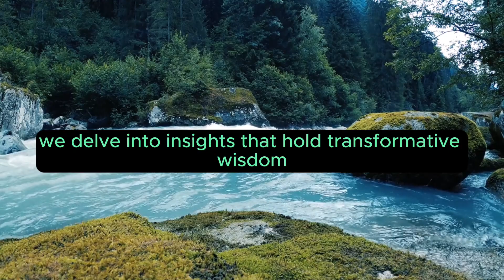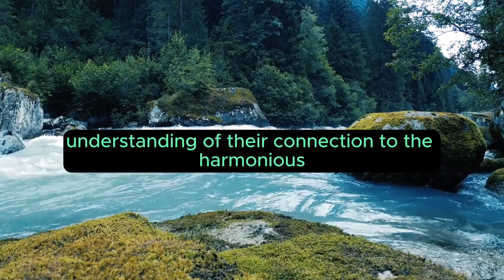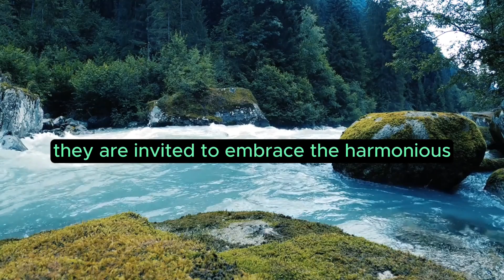Angel Number 0303 – Meaning and Symbolism 💕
Meaning and Symbolism of 0303 Angel Numbers
In the mystical realms of numerology, the four-digit angel number 0303 emerges as a celestial cipher, weaving profound meanings and symbolic intricacies. As we embark on the journey to decipher the cosmic code within 0303, we delve into insights that hold transformative wisdom and divine guidance for those attuned to its vibrations.

The Synchronized Duality: Decoding 0303
At its essence, 0303 stands as a symbol of synchronized duality and the harmonious dance of opposites within the cosmic tapestry. The alternating 0 and 3 emphasize the balance between potential and creativity, with each 0 representing the void and infinite potential, and each 3 embodying artistic expression and creative dynamism. The sequence 0303 symbolizes a gateway to higher consciousness, urging individuals to align their thoughts and actions with the harmonious synchronization of duality in the cosmic energies.

Spiritual Significance
0303 unfolds as a celestial revelation, inviting those who encounter it to explore the depths of spiritual growth and divine connection. The alternating 0 and 3 underscore the potential for embracing synchronized duality, the power of potential, and the transformative nature of creative expression in both the spiritual and material aspects of life. It serves as a cosmic reminder to seek not only individual potential but also a profound alignment with the harmonious synchronization of duality that guides the spiritual journey.

Embracing Harmonious Duality
With the alternating 0 and 3 within 0303, the celestial code illuminates the path to embracing harmonious duality and the power of creative expression. This sequence becomes a cosmic beacon, signaling a call to embrace the potential for transformative synchronization, the vast expanse of potential, and aligning one's intentions with the harmonious energies of the divine. Individuals attuned to 0303 are encouraged to embark on a journey of embracing the dance of duality, recognizing the beauty of potential within their spiritual and material lives.

Navigating Harmonious Duality
The alternating 0 and 3 within 0303 infuse the sequence with energies of harmonious duality and the balanced interplay of creative expression. Those encountering this celestial code are prompted to navigate the ebb and flow of life with a deep understanding of their connection to the harmonious synchronized duality. 0303 becomes a cosmic guide, urging individuals to align their thoughts, intentions, and actions with the balanced and transformative energies of the universe, fostering a harmonious relationship between the spiritual and material aspects of existence.

Embracing the Cosmic Guidance
As individuals navigate the cosmic currents guided by 0303, they are invited to embrace the harmonious dance of transformative synchronization, the vast potential of creative expression, and the power of balanced duality. This angelic sequence serves as a celestial compass, pointing towards a life enriched by both individual potential and a profound connection to the timeless energies that shape destinies.

Conclusion
In the cosmic symphony of angelic numerology, 0303 emerges as a celestial masterpiece, unlocking doors to harmonious duality, the transformative dance of creative expression, and the power of balanced potential. As individuals attune themselves to the vibrations of this celestial sequence, they find themselves guided towards a harmonious existence, where each moment becomes an opportunity for embracing synchronized duality, and the balanced energies of transformative potential converge to create a life infused with divine purpose.